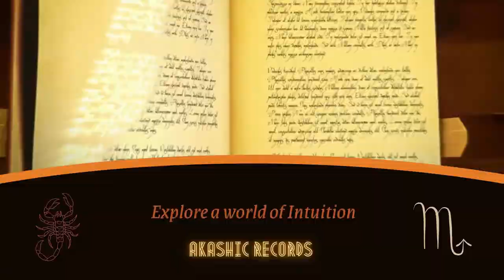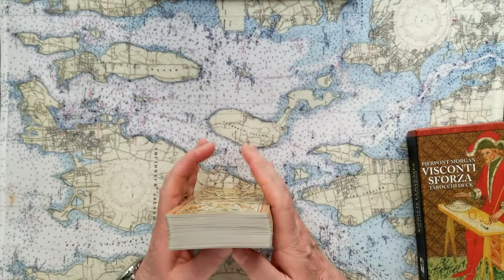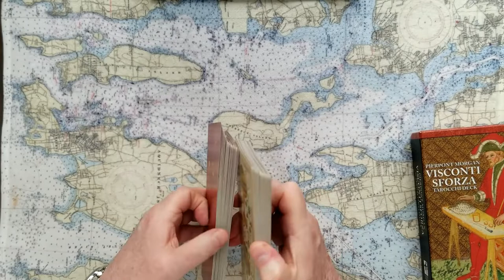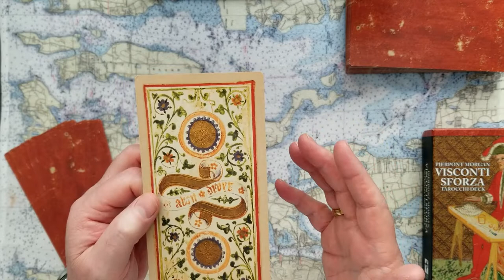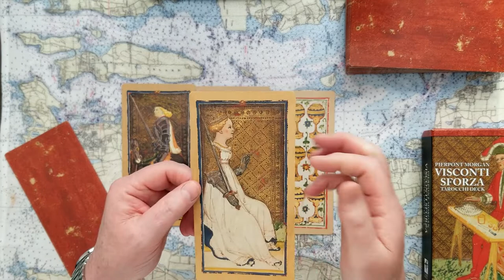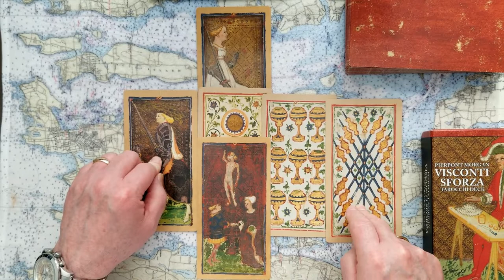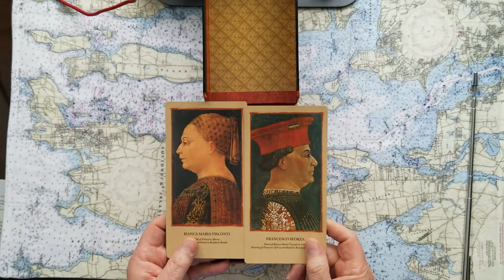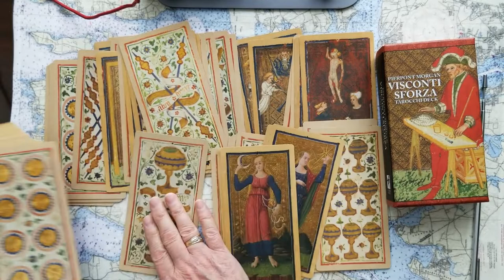How Russian Vladimir Putin personally makes out in the long run? Tarot Card Reading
Russian Prsident Vladimir Putins' private stash will hold him over. Don’t forget the pallets of solid gold bricks Venezuelas’ corrupt Latin Oligarch President Nicolas Maduro shipped out via a Russian private jet in the secret of the night. Vladimir Putin has money secretly hidden around the world.